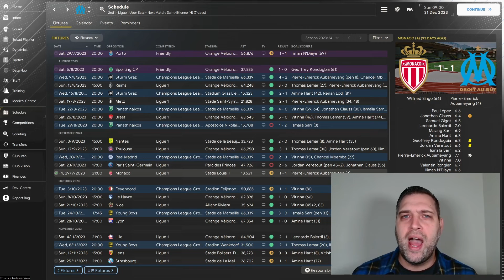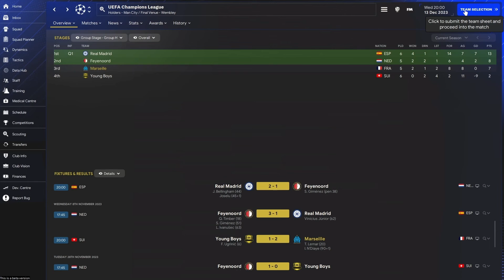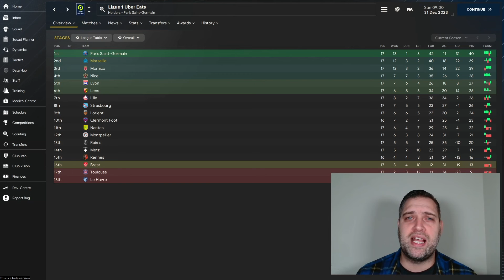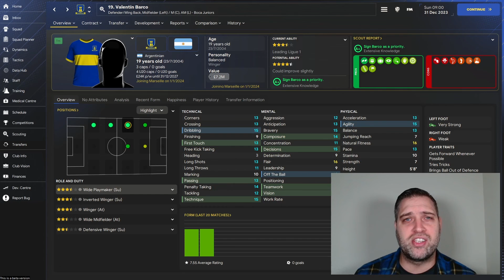ROBBED BY VAR | FM24 MARSEILLE | PART 4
We have reached the mid-season point in our Football Manager 2024 Beta / Early Access Release save with Marseille and there have been several ups and downs.

Join me for part 4 of this FM24 series as I look at everything that's happened since losing to PSG up until the winter break. There are highs, there are lows, and there is one absolutely obscene VAR call that affects our entire season!

Any support I receive goes a long way to help me make a success of this content creation malarkey and I am eternally grateful to every one of you.

You can also support Planet Pete by becoming a patron